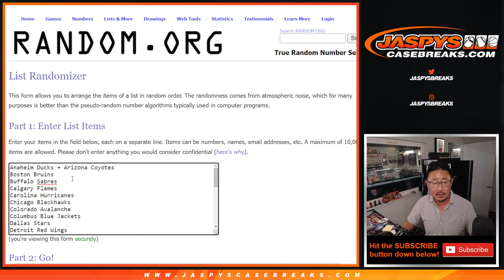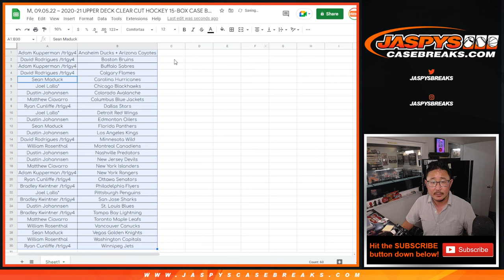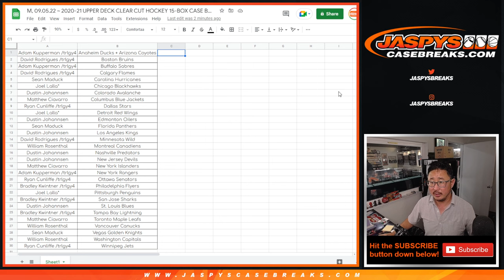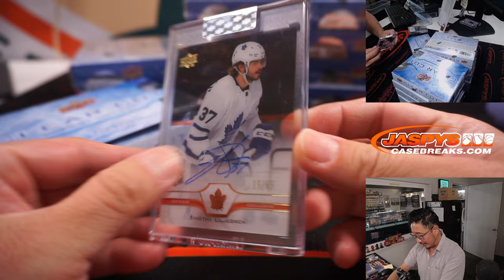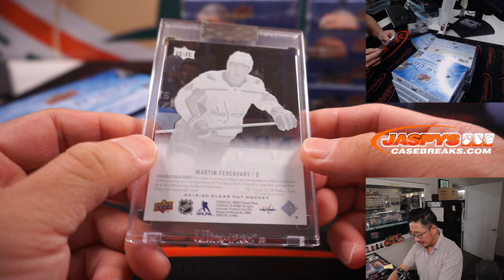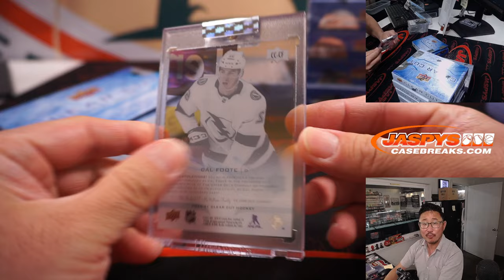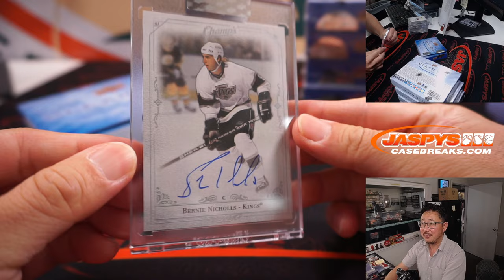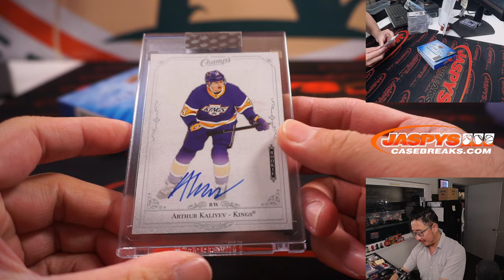M, 09.05.22 ~ 2020-21 UPPER DECK CLEAR CUT HOCKEY 15-BOX CASE BREAK #3 *3 RT EACH*